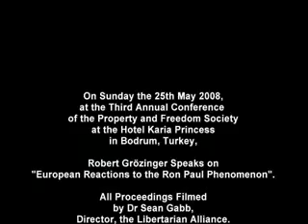European Reactions to the Ron Paul Phenomenon | Robert Groezinger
Lecture presented by Robert Groezinger at the third annual conference of the Property and Freedom Society, held in May 2008 at the Hotel Karia Princess, Bodrum, Turkey.